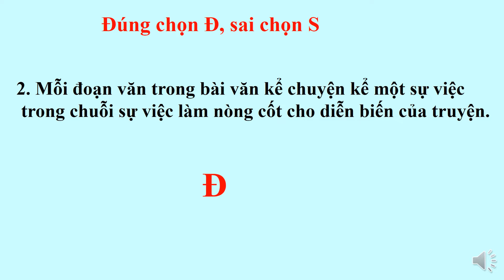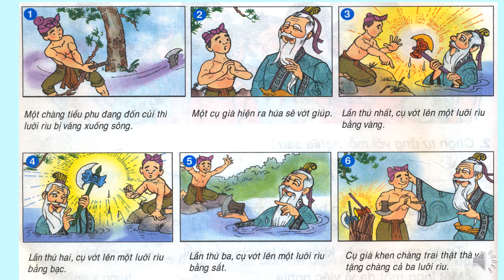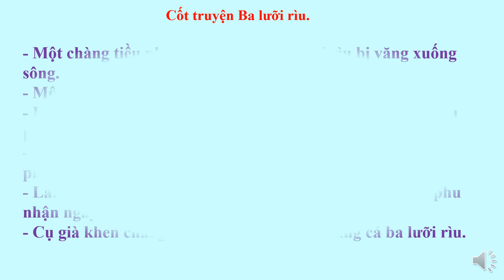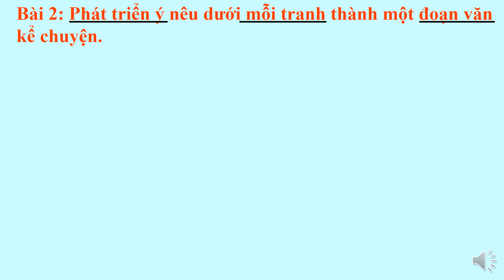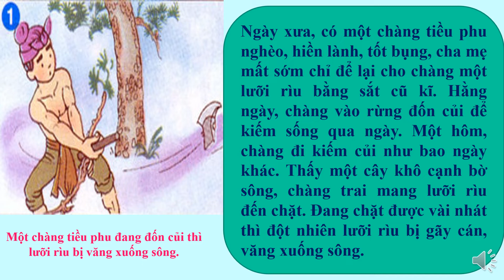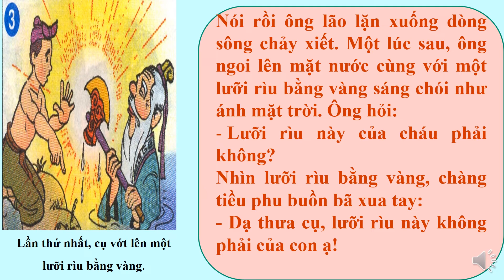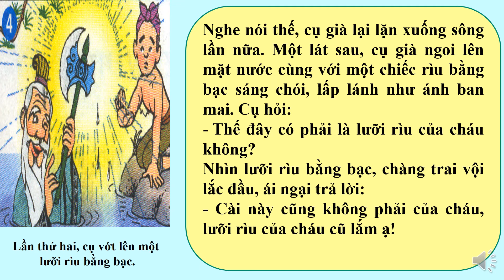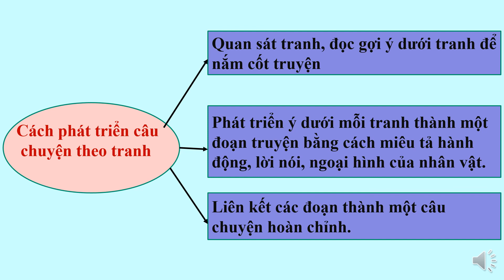TH KIM ĐỒNG-TUẦN 6-TẬP LÀM VĂN LỚP 4 -LUYỆN TẬP XÂY DỰNG ĐOẠN VĂN KỂ CHUYỆN